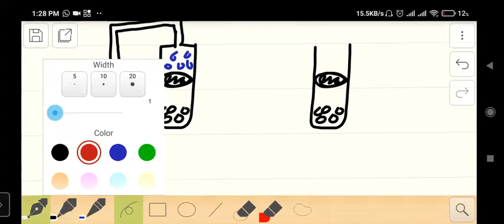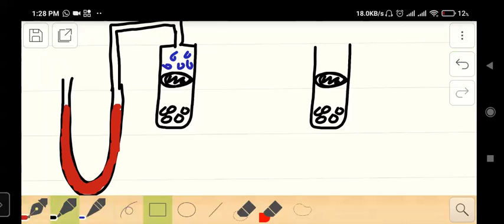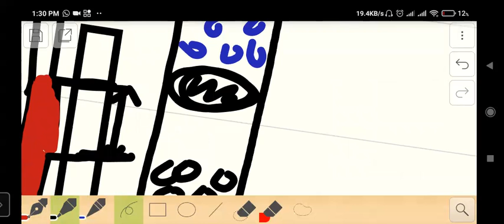A Level (class lecture in bangla) : Energy and Respiration part 32